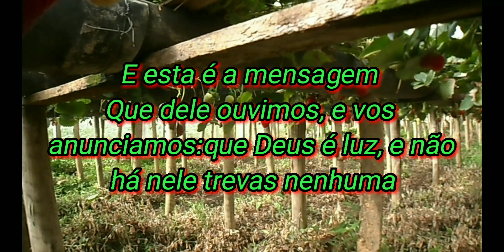Morangos e suas etapas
Meus caros amigos e amigas, caso vocês quiserem fazer alguma ajuda de qualquer valor para buscar-mos lugares para filmar-mos, qualquer ajuda é muito bem vinda.
Desde já lhe agradeço 😉👍🌹

Galerinha é sempre um prazer fazer vídeos para vocês, gosto demais de gravar e gosto muito de encontrar com vocês nos comentários, agradeço demais por todo carinho e atenção que vocês têm comigo e minha família.
Conto com vocês nos comentários e nos próximos vídeos

Meu Facebook: Ed Faria

Meu código de convite do tik tok 👇
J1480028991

               Links parceiros

Agradeço imensamente toda sua atenção até aqui.
Que Deus lhe abençoe imensamente!!!
E lhe aguardo no próximo vídeo, 😉👍